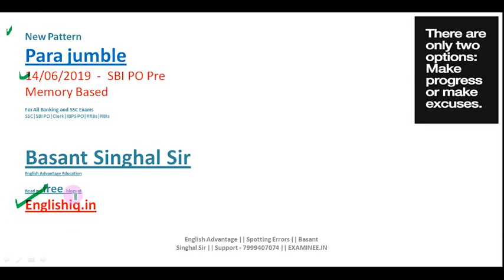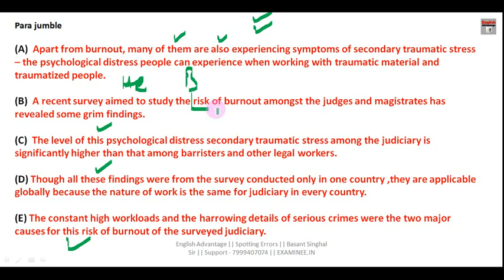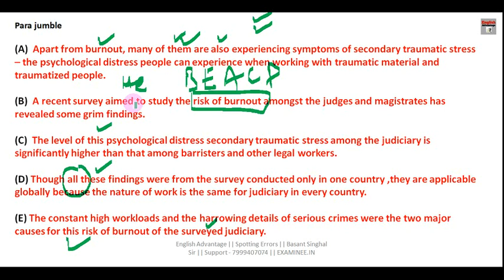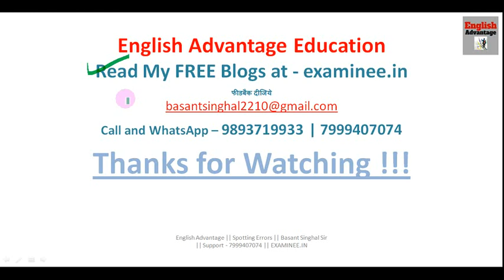Para jumble Question | memory based | sbi po pre 14/06/2019 | golden tricks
Hi Friends,
Get FREE E-Books & PDFs Here
800+ High Frequency Words for Banking Exams
GST and Govt. Schemes by Modi Government
1000 + Golden Words for Sure Success in any Exam
1. Bank PO/SO Online E-Course for Full English Section | Validity 12 Months
Fees – Rs.2450/-

3. SSC Integrated Online E-Course for Full English Section | Validity 12 Months
Combo Packs
1. Bank PO + Clerk Integrated Online E-Course for Full English Section | Validity 12 Months Fees  Rs.2950/-

2. Bank PO + Clerk + SSC Integrated Online E-Course for Full English Section | Validity 12 Months Fees Rs.3950/-